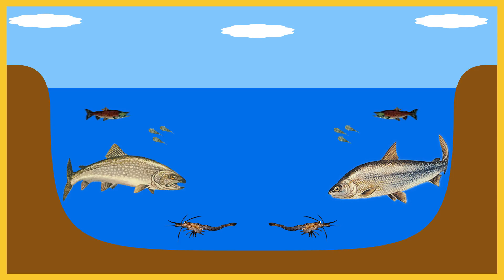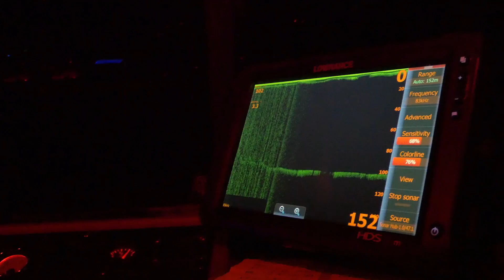Searching for Mysis Shrimp - Field Trip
In this Nature League Field Trip, Brit joins researchers at the University of Montana Flathead Lake Biological Station to sample for freshwater invertebrates, including Mysis shrimp.

Thanks to Dr. Jim Elser for being our field guide at FLBS

For more information about Mysis shrimp research and other activities at the FLBS, check out

Follow Brit!